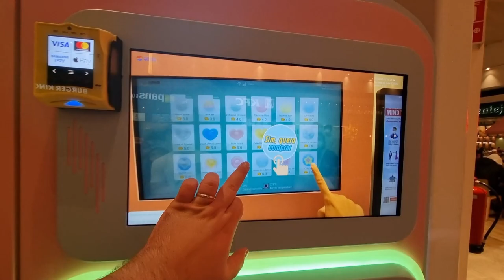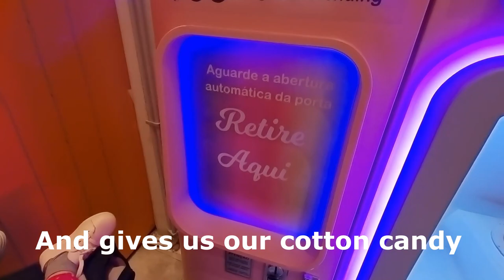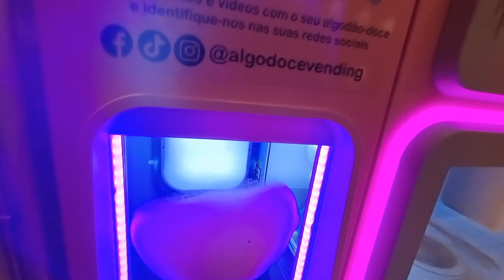Cotton Candy Vending Machine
An automated cotton candy vending machine capable of making different colours and shapes.

Lovely candy floss in creative shapesfor the PortManTou